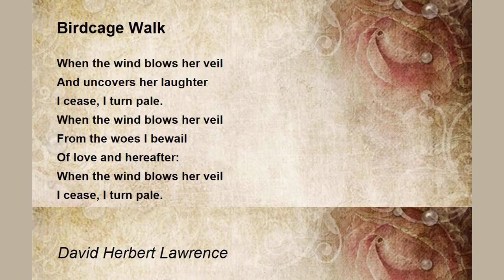Birdcage Walk by D. H. Lawrence David Herbert Richards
When the wind blows her veil

        And uncovers her laughter

    I cease, I turn pale.

    From the woes I bewail